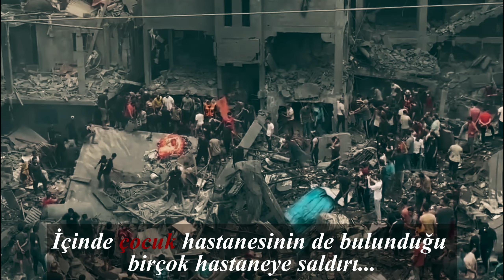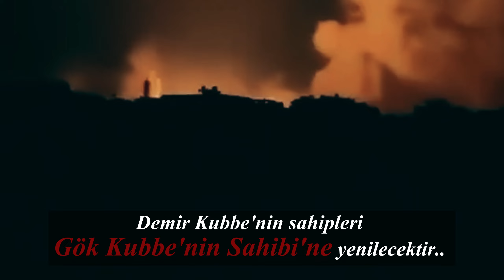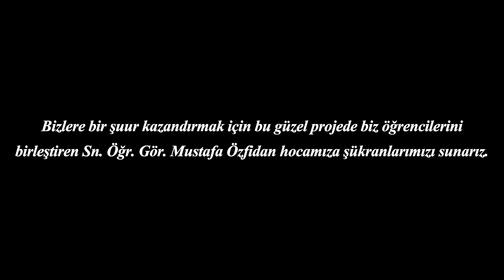YIKILASIN İSRAİL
Atatürk Üniversitesi İlahiyat Fakültesi Dinî Mûsikî Meşk Ekibi'nin çalışmalarıyla düzenlenen bu müzik videosu bir farkındalık oluşturmayı ve bilinç kazandırmayı amaçlamıştır.